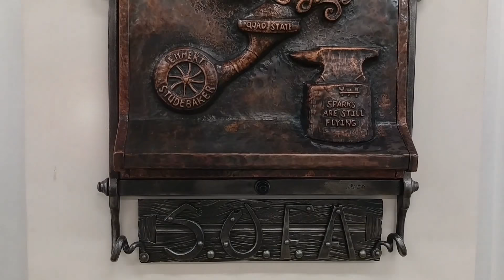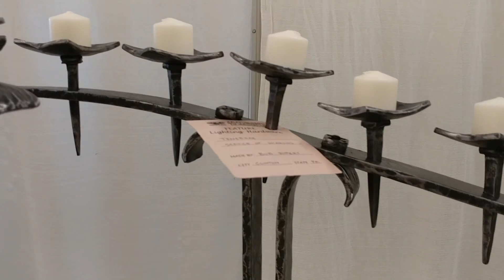Day 3 of Quadstate 2017: Gallery and Closing Thoughts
The third day of Quadstate 2017. This video includes the gallery and closing thoughts on Quadstate! There is a video on the commenorative Emmert Studebaker piece (video by Victoria Patti).